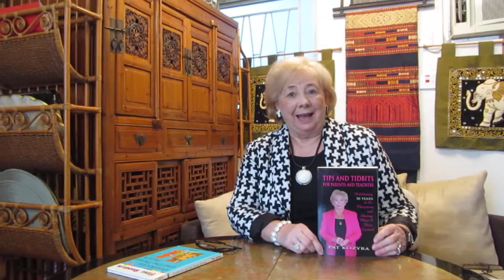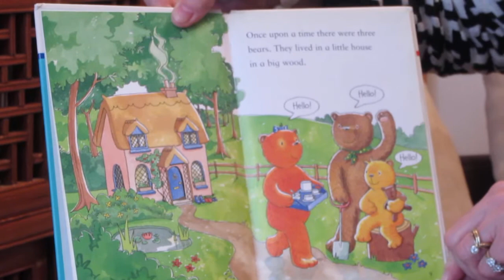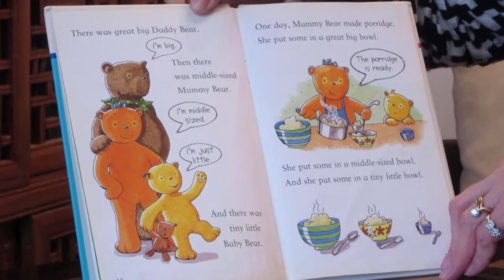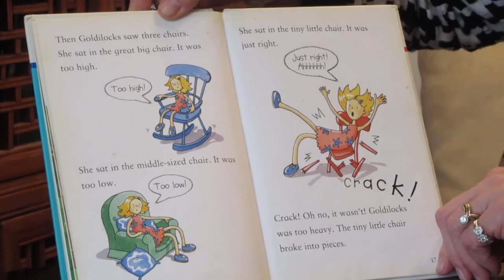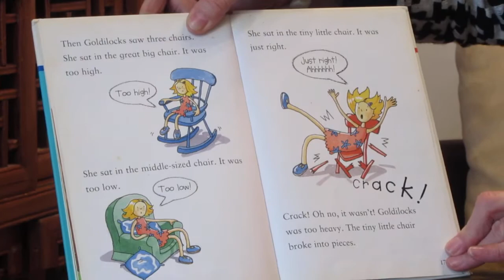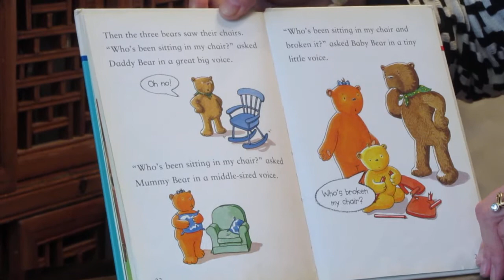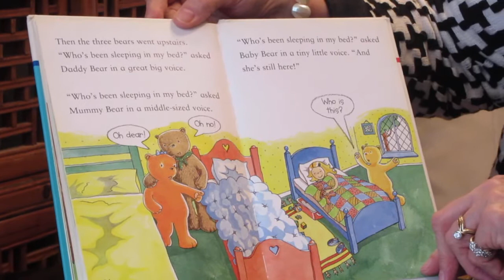Goldilocks and the Three Bears